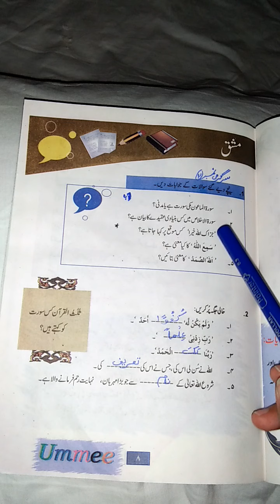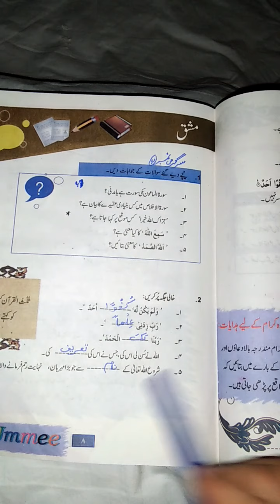Islamiat lecture#47 Grade-IV book page #8 written/ work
This lecture video explain book page#8.